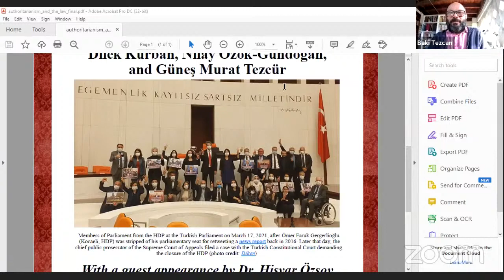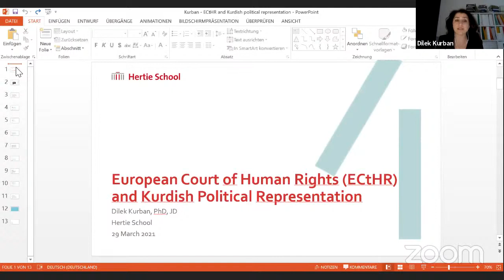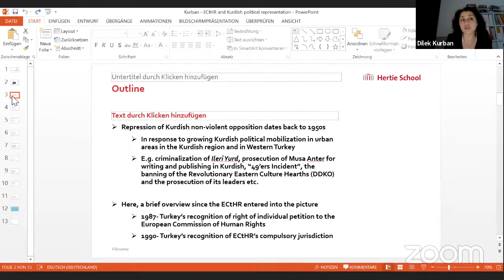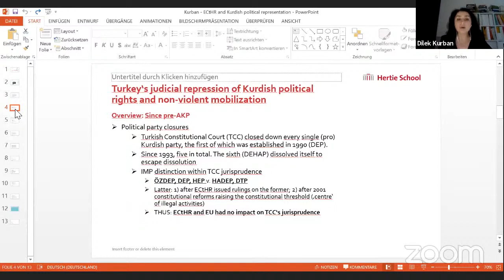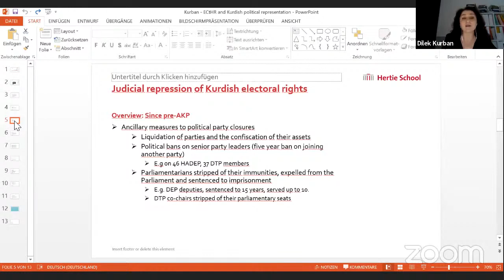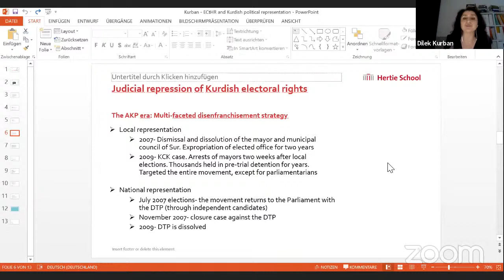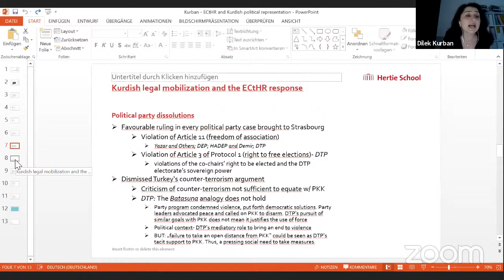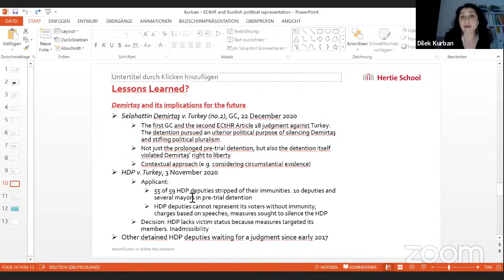The Judicial Coup against the HDP: Authoritarianism and the Law in Turkey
How can we make sense of the constitutional closure case initiated against the third largest party in the Turkish parliament, the Peoples' Democratic Party (HDP) last week? This panel includes eminent experts whose scholarship examines the relationship between authoritarianism and the law in the Ottoman Empire and in modern Turkey. Focusing on the ways in which law has been deployed in the case of the Kurdish community in particular, the panel will begin with comments by Hişyar Özsoy, PhD (HDP co-spokesperson for Foreign Affairs; Member of Parliament, representing Diyarbakır; former Assistant Professor of Anthropology at University of Michigan-Flint) followed by brief presentations by the panelists.

Our panelists, in alphabetical order of their last names, are:
Bilgin Ayata (Professor for Southeastern European Studies, University of Graz)
Mücahit Bilici (Associate Professor of Sociology, John Jay College and CUNY Graduate Center)
Serra Hakyemez (Assistant Professor of Anthropology, University of Minnesota)
Dilek Kurban (Fellow and Lecturer, Hertie School)
Nilay Özok-Gündoğan (Assistant Professor of History, Florida State University)
Güneş Murat Tezcür (Jalal Talabani Chair & Professor, University of Central Florida).

After the initial panel presentations in the first hour, we will open the floor for a moderated question and answer session in the second hour.

If you would like to attend the webinar as a member of the audience and have a chance to ask questions, please click on the following link to register

If you would like to share the announcement of the webinar on Twitter, click on the following

You can also join the Facebook event page not to forget the date and receive reminders if you like